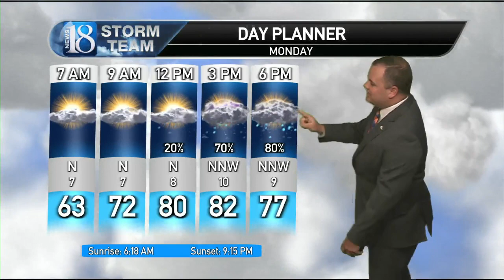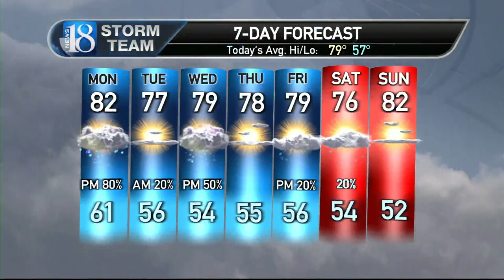June 5, Sunday Evening Weather Forecast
Partly cloudy overnight but rain and storms likely for Monday afternoon